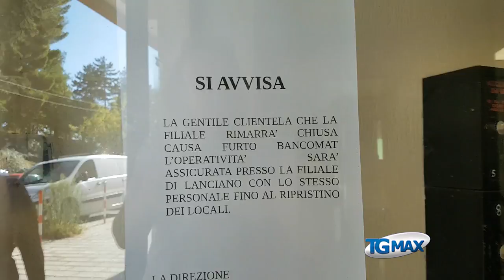Assalto ai bancomat di Castel frentano e Frisa, è la stessa banda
Assalto ai bancomat di Castel frentano e Frisa, "è la stessa banda" dicono i carabinieri che indagano su entrambi i casi.